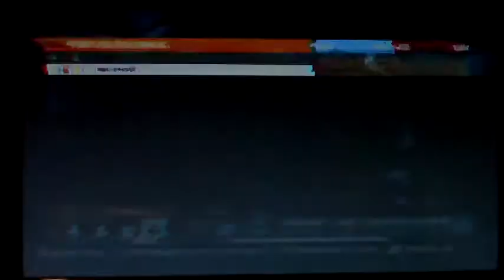Battlefield 3 : Operation spawnKill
Playing on metro and pushing the enemy to the spawn kill